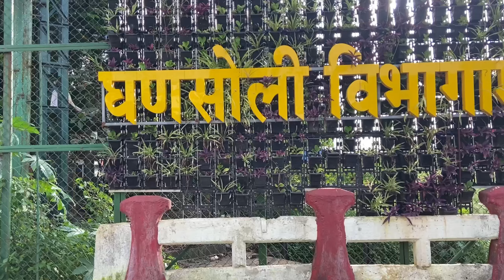Zudio at Ghansoli Navi Mumbai || Starting at 49₹ ,199₹😍